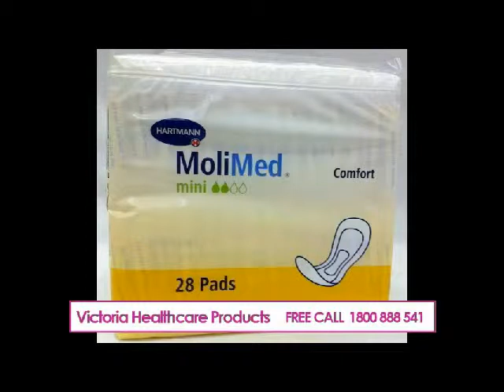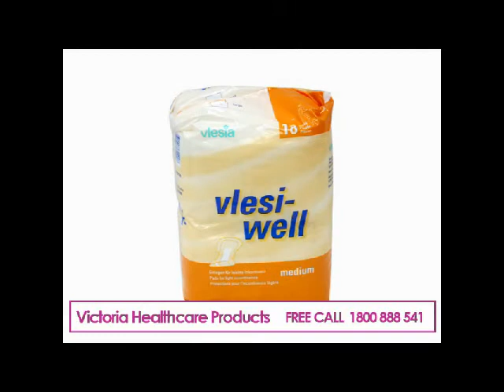INCONTINENCE AUSTRALIA Video2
Incontinence Australia Remedies, aids, videos, adult diapers, mattress protectors and other related products from Victoria HealthCare Products (VHP).

Victoria HealthCare Products Pty Ltd was established in 1997 and has pioneered a successful community & home care product supply concept. Initially supplying metropolitan Melbourne and regional Victoria, we now distribute Australia wide every weekday. Having been established for 15 years, our team is well experienced for home care needs. We supply many care management organisations, direct to end users, and a significant number of Community Residential Units throughout Victoria and all of Australia.